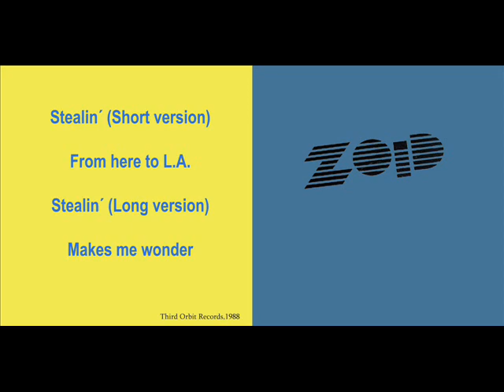ZOID - From Here To L. A.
ZOID - S/T, (Promo E.P.Third Orbit Rec. 88)